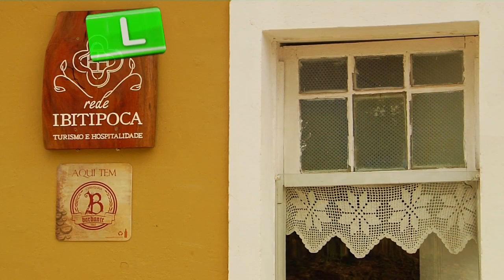Programa Viação Cipó - Reprise Ibitipoca - 17/07/2016 Bloco 01